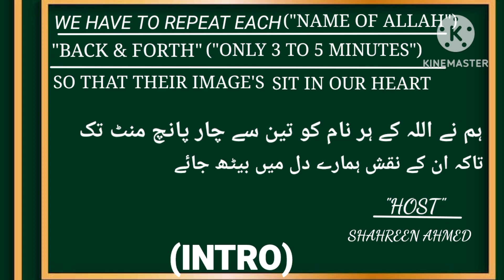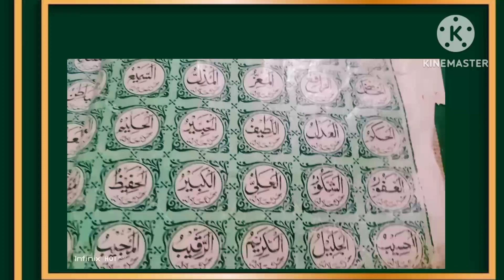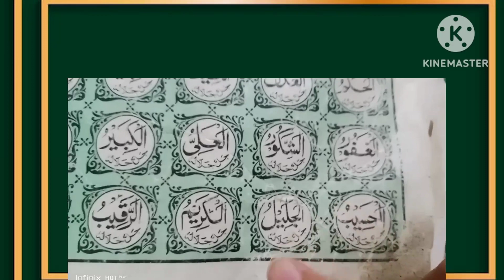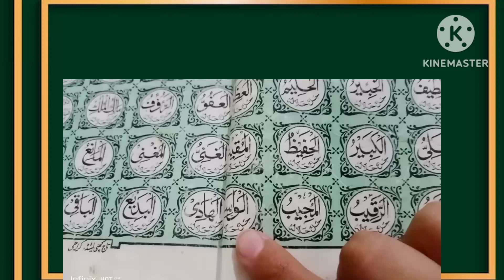99 NAMES WITH SEQUENCE "(BUT HOW TO LEARN WITH SEQUENCE")